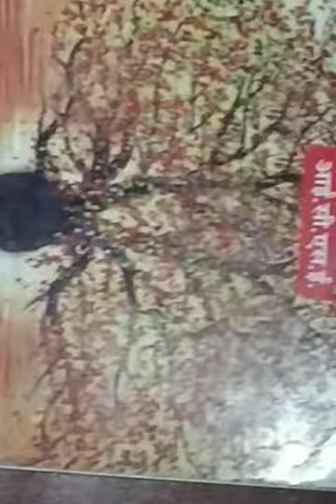Class - 10 - नया रास्ता अध्याय - 16 प्रश्नोत्तर NAYA RAASTA - L - 16